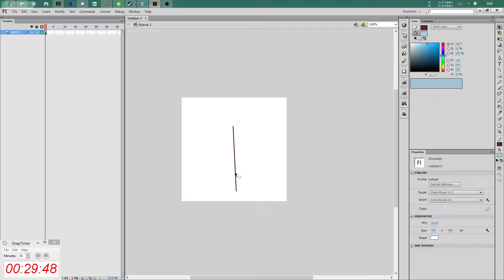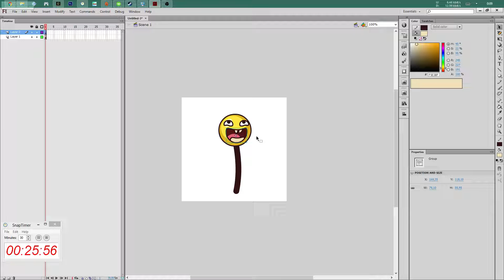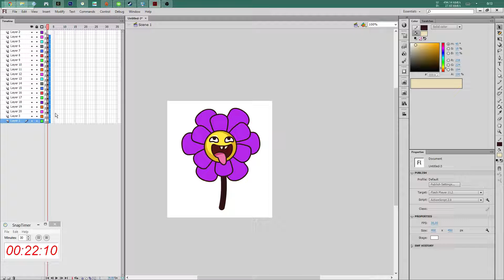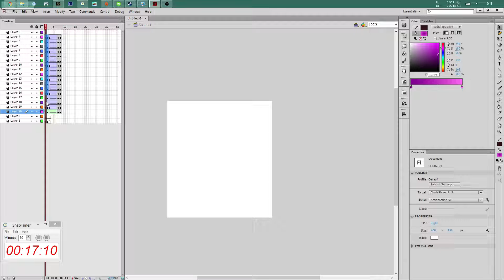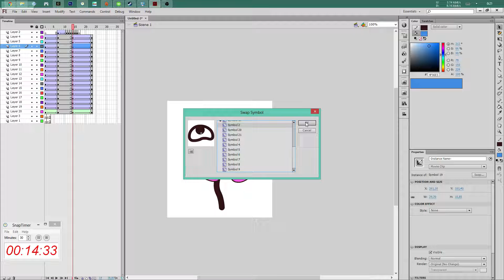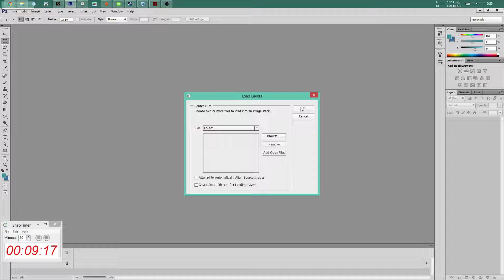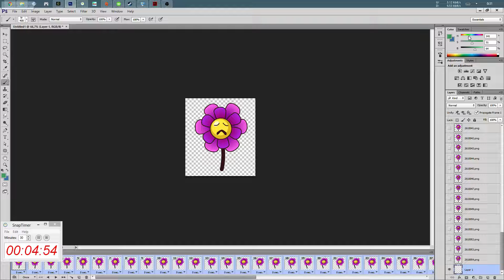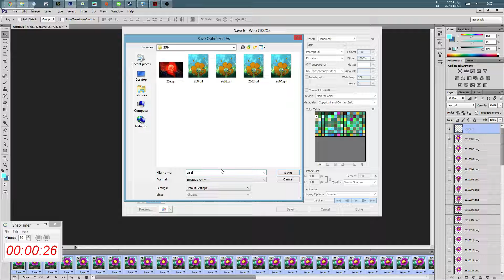speed animation using flash and photoshop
another spitpaint takes, but i'm combine it with flash, in the end it's still too hard and im being too ambitious hehe